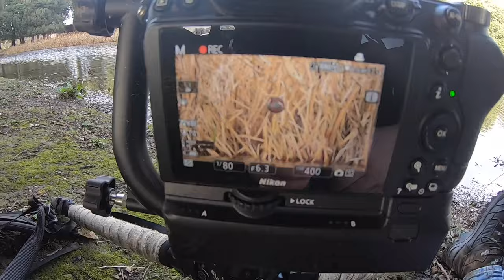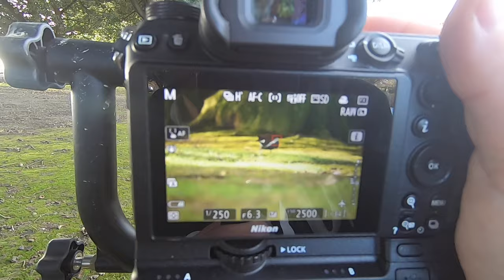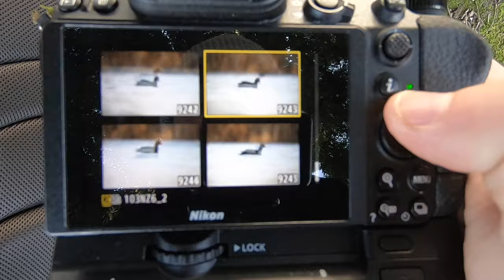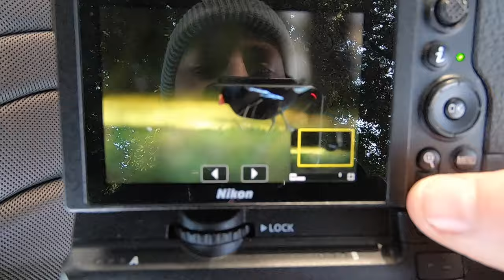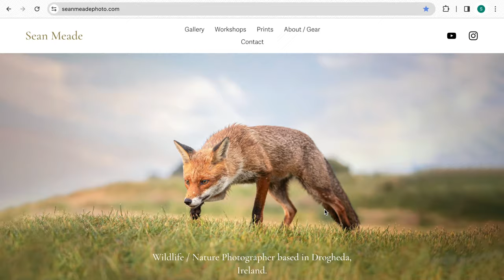Bird Photography - Water Birds (Moorhen) Nikon Z6ii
Lovely morning out watching and photographing pond birds. Not the best images but always nice to get out with the camera.

Images taken with the Sigma 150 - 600mm (C) along with the Nikon Z6 ii.
Vlogging with the GoPro Hero 7 Black